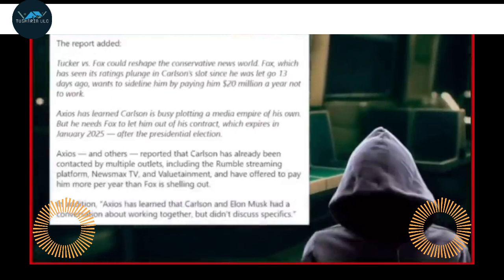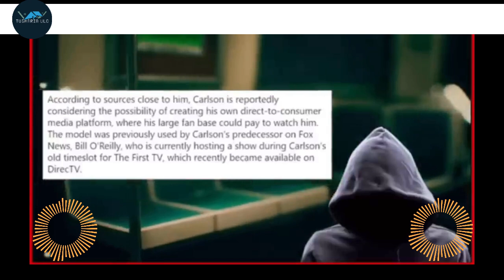Tucker & Musk | Should They Band Up for a Media Takeover?